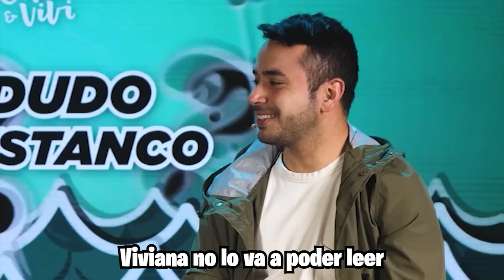Especial fin de año - Cheo y Vivi - 02 Diciembre 2022